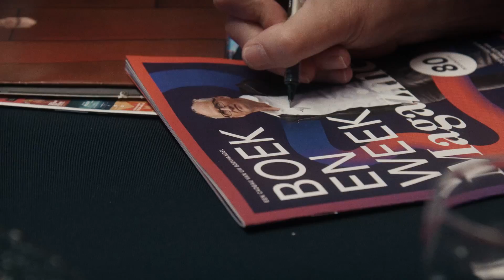Trailer ECHT HERMAN KOCH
Herman Koch is een van de best verkopende en meest vertaalde schrijvers van Nederland. Hij staat bekend als aimabel en voorkomend, maar zijn net zo charmante personages ontpoppen zich vaak tot duistere en immorele karakters. Wat zegt dit over hém? Jeugdvrienden, familie en bevriende schrijvers gaan in gesprek met regisseur Pieter Verhoeff over het raadsel Herman Koch. Wat is het ware gezicht van de succesvolle auteur en televisiemaker?